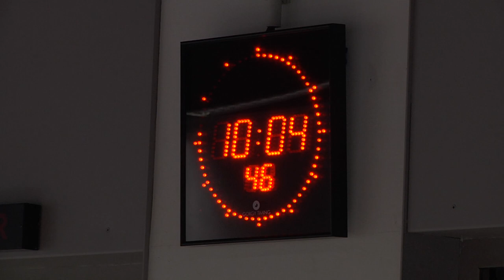Campus Júnior UPF 2018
Els cursos d'estiu Campus Júnior UPF tenen per objectiu acostar la Universitat als estudiants de tercer i quart curs de l'educació secundària obligatòria (ESO), de primer de batxillerat o bé de cicle formatiu de grau mitjà amb una oferta de cursos de diverses disciplines que combinen la docència amb una part pràctica, experimental i lúdica.